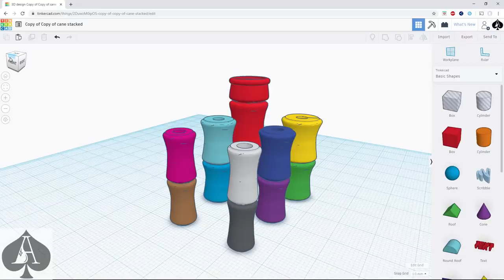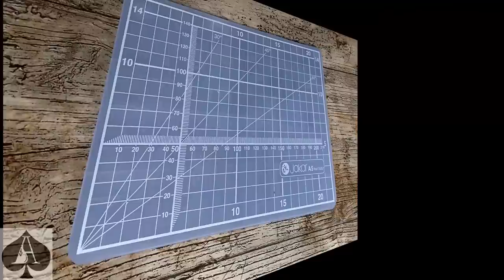Making a Jurassic Park Pen - John Hammond Mini Cane Replica 3D Print - Mosquito in Amber Epoxy Resin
To enter the giveaway to win one of five, yes FIVE handcrafted Jurassic pens, just leave a comment - that's it! All comments must comply with community guidelines for a family friendly channel.

PLUS check out my brand new channel 'Kill The Bubbles' where I'll be sharing faster, shorter, design-led resin projects for your enjoyment Hopefully they'll help to fill the gap between feature project uploads here on my main channel.

Castin' Craft Amber
50 Mica Powders
18 Liquid Pigments
10 Glow Powders

Castin' Craft Amber
50 Mica Powders
18 Liquid Pigments
10 Glow Powders
Pipettes pk/100
1Kg Epoxy Resin
Moulding Silicone
3mm PVC Foamex
Axson F180 Resin

YouTube is not a sponsor of this giveaway and YouTube is released from any and all liability related to it.

Participants under the age of 18 must obtain the permission of a parent or legal guardian in order to disclose shipping details in the event of winning a prize. Personal details will be used for the purpose of shipping prizes only and will not be retained in any form.

Prizes can be shipped worldwide to any country that is not prohibited by the British postal service.

Winners will be selected at random using commentpicker and shall be contacted with details of how to claim the prize.